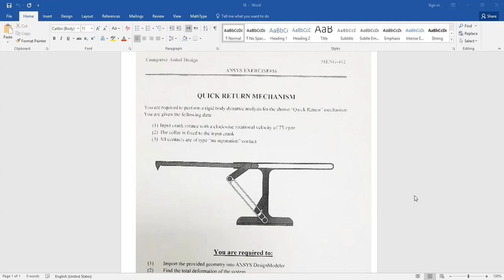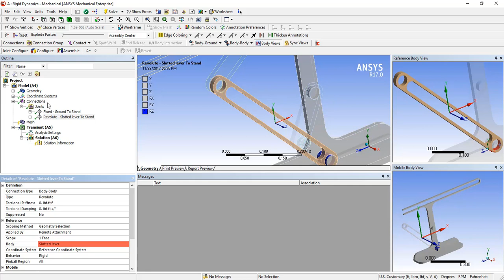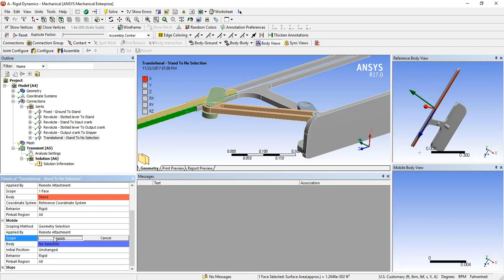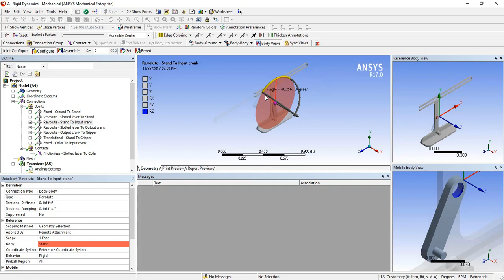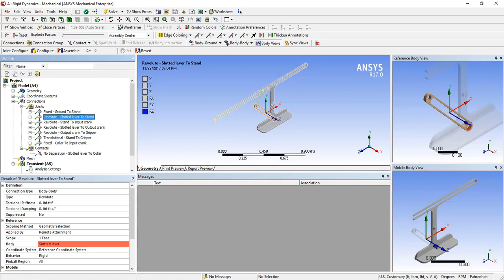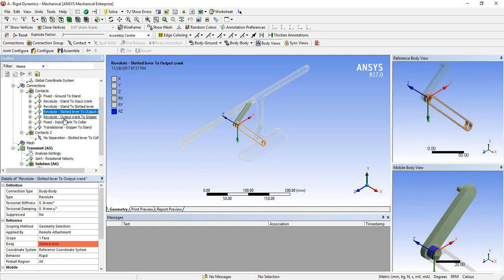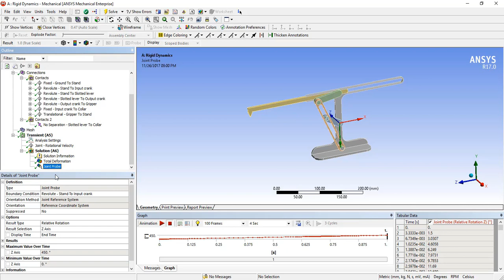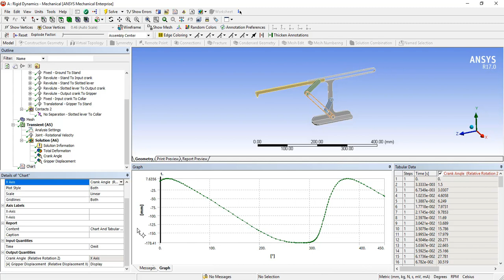Ex 16 ANSYS Program Fall 2018 KAU Faulty of Engineering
Meng 412 المهندس: عبدالعليم العبيسى